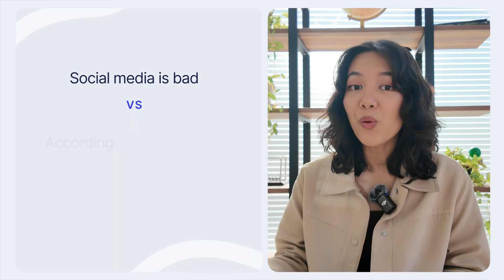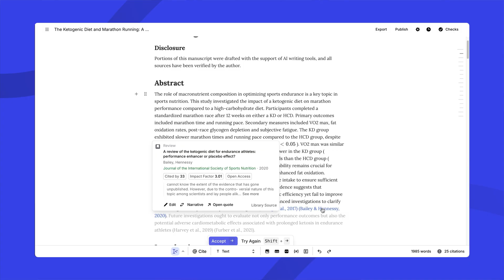Are Citations Really That Important?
This video is intended for educational and informational purposes only. While every effort has been made to ensure the accuracy of the information presented, it should not be taken as professional, legal, financial, or academic advice. Viewers are encouraged to verify details from trusted sources and consult qualified professionals when making important decisions.